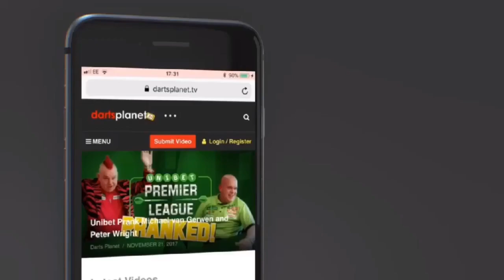HUGE ANNOUNCEMENT .... EXCITING TIMES AHEAD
Darts Planet TV is proud to announce that we are now in collaboration with England Darts.

This collaboration has been a long time coming and we would like to say a special thank you to Darren Hampton, Paul James, Tommy Thompson, Jean Haywood, Bradley Kirk (Youth Exec.) and Deta Hedman (Youth Ambassador) for all their hard work and support that made this opportunity happen.

England Darts have released the following statement:

“England Darts are pleased to announce a media partnership with DartsplanetTV. We are excited that DartsplanetTV can assist us to promote our existing and new events and initiatives to a wider public through their excellent publication, each month. In return, we can collaborate with them in covering a wider spectrum of the sport of darts.” - Tommy Thompson, Chairman of England Darts.

England Darts will be heavily featured across our website with a dedicated news feed on our homepage and our talented writer, Andrew Sinclair, has been assigned as their dedicated writer for future articles.

We are so excited to work with England Darts and look forward to what the future holds.